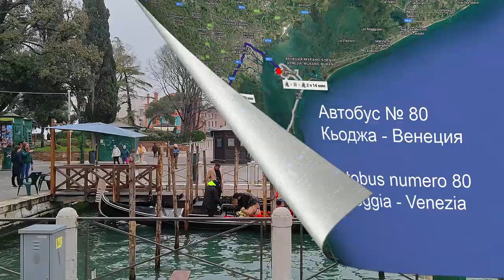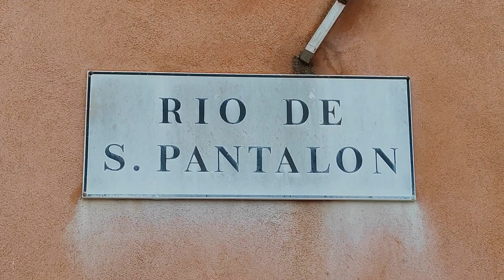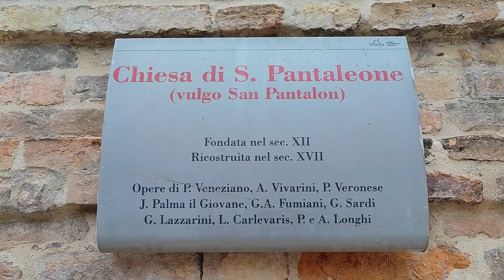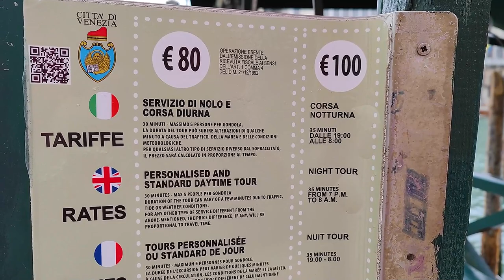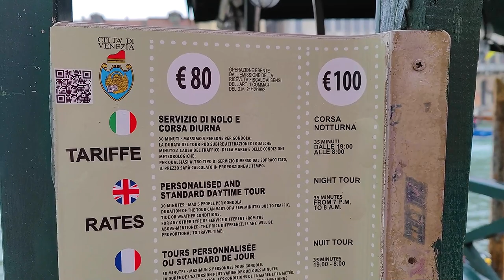Венеция, часть 12-ая: Церковь Сан-Панталон и самое большое полотно в мире | Chiesa Di San Pantalon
Дорогие друзья,
мы вернулись из "Маленькой Венеции" - Кьоджа -  в Большую, чтобы продолжить прогулку по "Сказке на воде"...
В этом фильме я расскажу вам об очень интересной церкви - Сан-Панталон.
Панталоном венецианцы ласково зовут греческого врача и святого Пантелеймона.
Его культ в Венеции учёные связывают с Византией. Предполагают, что вокруг церкви когда-то были поселения приезжавших оттуда купцов.
Сам храм заложен в 12-м веке и несколько раз перестраивался.
В конце 17-го столетия Франческо Комин возвёл новое здание, развернув церковь к нынешней площади. Правда, фасад так и остался незавершённым.
Внутри храма Сан-Панталон выделяется прекрасный потолок, который расписан 40 сюжетами из жития святого Пантелеймона - «Мученичество и вознесение Св. Пантелеймона» (1680—1704).
Эта роспись покрывает площадь более семисот квадратных метров и потому считается самым большим в мире полотном. Видимо, именно масштаб творения требует чего-то нетривиального и от биографии автора. Поэтому про Джованни Антонио Фумиани существует устойчивая легенда, что он погиб, сорвавшись с лесов. Но скучные архивные документы утверждают обратное.
В капелле Св. Пантелеймона алтарная картина Паоло Веронезе «Чудо Святого Пантелеймона» (1587). В капелле Святого Гвоздя хранится один из гвоздей Истинного Креста и две картины: «Коронование Девы Марии» работы Антонио Виварини и Джованни д’Алеманьи (1444) и «Благовещение» (1350), приписываемое Паоло Веронезе.
Не уходите далеко!
Венеция - город мечты для многих путешественников!
Мы были здесь 3 раза, но очень давно и я не снимал тогда видео!
У меня более 200 фильмов об Италии, а Венеции - нет!
Непорядок, решили мы!
Именно поэтому мы с Аллой и выбрали Венецию для моего Дня Рождения!
Венеция - один из самых известных городов Италии и центр одноименной области Венето, расположенной в северо-восточной части страны на берегу Адриатического моря
 Венеция - потрясающий и сказочный город, исторический центр которого построен на 118 островах Венецианской лагуны и представляет собой невероятное сочетание лабиринта улиц-каналов и сотен мостов с изящной архитектурой роскошных дворцов и грандиозных церквей.Архитектура Венеции - это особый архитектурный стиль, который называют венецианским. Большинство памятников архитектуры и культуры было построено в период с 12 по 16 века
Интересно, что большинство исторических зданий Венеции построено на сваях из альпийской лиственницы, которая практически не гниёт в воде.
Острова разделяют 150 каналов и соединяют 400 мостов.
Только на протяжении 20 века Венеция ушла под воду на более чем 20 см.
Уже через несколько десятилетий она может стать непригодной для жизни.Во времена Римской империи в Античности здесь жило племя венетов, которые дали название будущему городу и провинции. Люди начали селиться в окрестностях Венецианской лагуны, спасаясь от набегов варваров. Городское поселение здесь стало формироваться в 6-7 веке. Изначально оно располагалось на островах Маламокко и Торчелло и принадлежало Византии. В 7 веке поселения Венецианской лагуны были объединены под властью дожа, фактически главы государства. Дожа избирали из богатых и влиятельных семей на пожизненный срок. За все время существования Венецианской республики было избрано более 100 дожей.
С 12 по 15 век Венецианская республика была одним из самых мощных государств Европы. Предпосылкой этому стал разгром в 1204 году крестоносцами Константинополя. Республика стала главным связующим звеном между Востоком и Западом. К 1300 году Венеция была самым богатым городом на европейском континенте. 15 веке экспансия турков и последующая переориентация торговых путей в сторону Атлантики подорвали экономическую и торговую мощь города. Могучая республика перестала существовать. В конце 18 века Венеция была завоёвана Наполеоном. После некоторое время она была частью владений Габсбургов, пока в 1866 году не вошла в состав Италии...
P.S. Видео снято - смартфоном - Xiaomi MI 11 Ultra